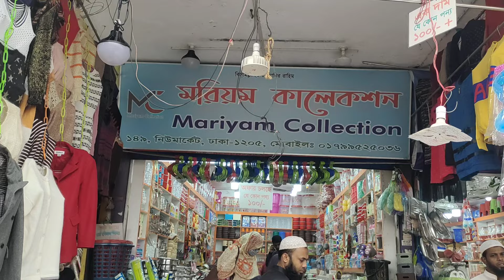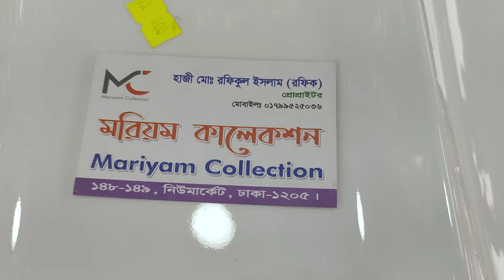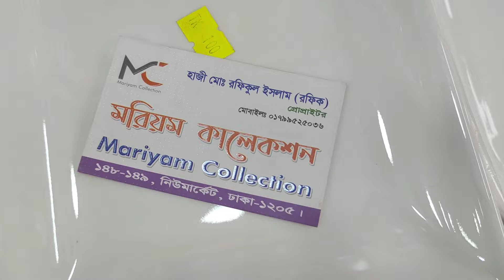১০০+ টাকায় সংসারের প্রয়োজনীয় কিচেন ও ডাইনিং এর প্রয়োজনীয় সব কিছু কিনুন /Kitchen product price in BD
১০০+ টাকায় সংসারের প্রয়োজনীয় কিচেন ও ডাইনিং এর প্রয়োজনীয় সব কিছু কিনুন /Kitchen product price in BD